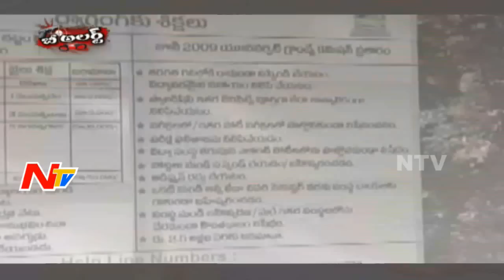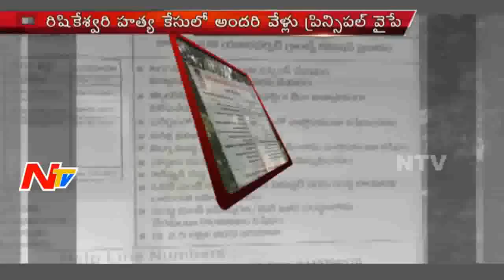Suspicion on Principal Babu Rao In Rishiteshwari Mysterious Demise | Be Alert | NTV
Suspicion on Acharya Nagarjuna University Architecture College Principal Baburao, who has been suspended due to his negligent behaviour regarding censure cases. Further, principal was accused of molestation the girl students and teachers.